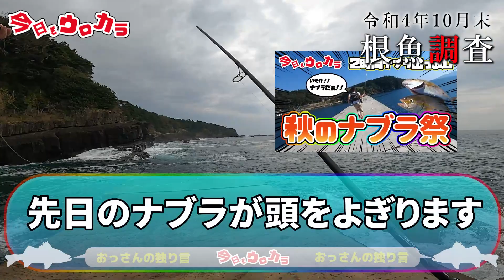【釣り、ロックフィッシュ】#74 令和4年10月末 根魚調査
10月も半ばを過ぎ朝晩は肌寒さを感じる事も多くなりました
もうすっかり秋らしくなってきましたね。

秋と言えばロックフィッシュの開幕って事で

今回は、根魚調査に行ってきました。

果たしてオッサン達は今シーズン１匹目の根魚を
釣る事は出来たのでしょうか？

是非、最後までご覧下さい。

0:00　　　　オープニング
1:37　　　    釣り場に到着
2:37　　　    ２投目に目的達成？
5:08   　　     鳥達が騒ぎ出す
6:55   　　     ２匹目の根魚ＧＥＴ
9:20　　　    エンディング
10:06　　　  ステッカー企画で当選した皆様へお知らせ

【ステッカープレゼント企画で当選された皆様へ】

応募フォームに住所等の記載が無い方に

こちらから、メールさせて頂きましたが

１名の方から返信がございません

当選者の皆さん、

ご自身のメールフォルダをもう一度ご確認下さい

もし、今日もウロカラステッカープレゼント企画から
メールが届いていましたら
必要事項を記入し返信して頂ければと思います

私達が皆様に是非視て頂きたい2021年のおすすめ動画です。

【ライトショアプラッキング】41 悲願達成？一年越しのリベンジ

宮城県で活動をしております【今日もウロカラ】と申します。

釣り初心者ですので皆様の参考になる動画ではないと思い

ますが少しでもでも楽しんで頂けたら幸いです。

動画内の釣り場は非公表とさせて頂きます。
※有名な釣り場は除きます。

釣り場が特定されるようなコメントもお控え下さいますよう
お願い申し上げます。

音楽、素材提供

フリー音楽素材　魔王魂　様

無料イラスト素材集　Frame illust　様

BGMer　様